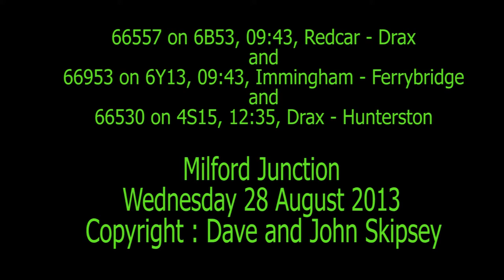66557 on Redcar-Drax,66953 on Immingham-Ferrybridge and 66530 on Drax-Hunterston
66557 on 6B53, 09:43, Redcar High Level (FLHH) - Drax Power Station - loaded HHAs (+51)
and
66953 on 6Y13, 09:43, Immingham Import Terminal (FLHH) - Ferrybridge C Power Station - empty HHAs
and
66530 on 4S15, 12:35, Drax Power Station - Hunterston High Level - loaded HXAs